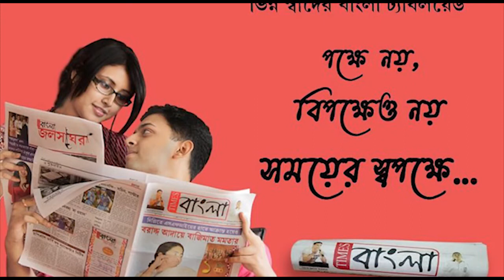অপহরণের পথে গ্রেফতার দুষ্কৃতি